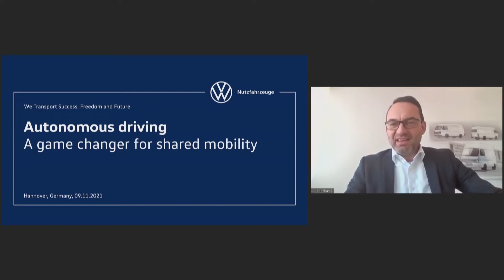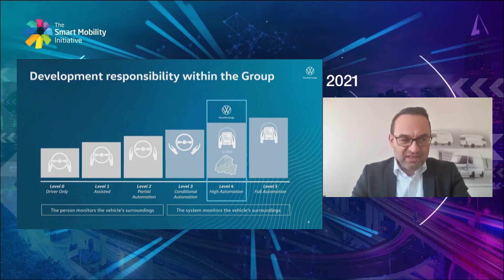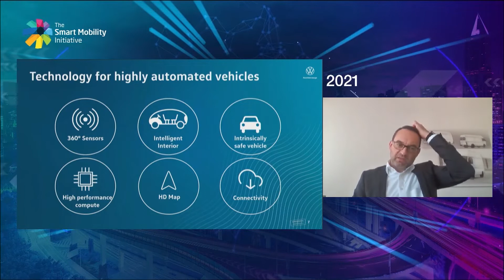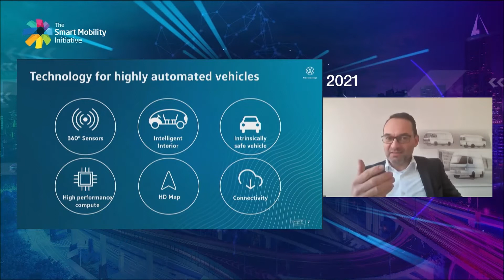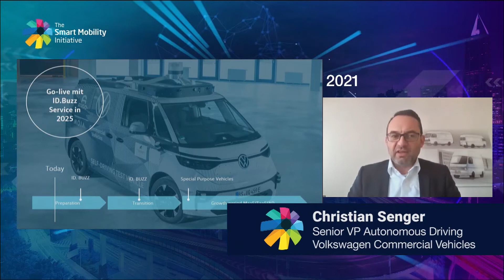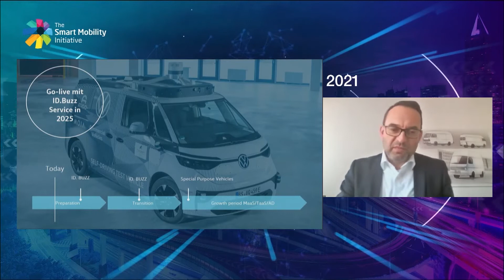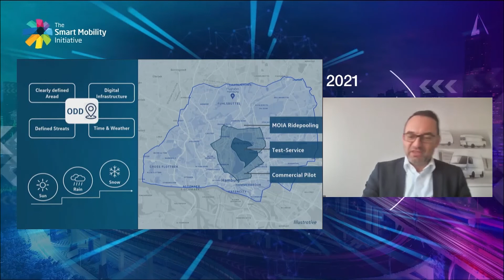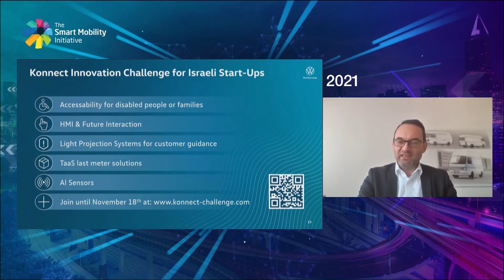Christian Senger, Senior VP Autonomous Driving, Volkswagen Commercial Vehicles